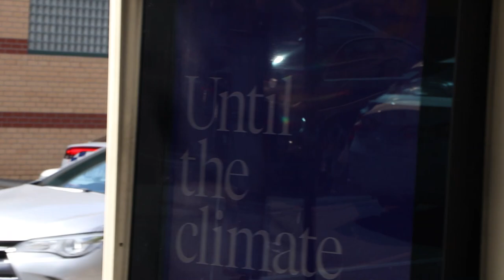[RARE ESCORT] Multiple Police Units Escorting Australian Army Personal & Vehicles (100 Subscribers!)